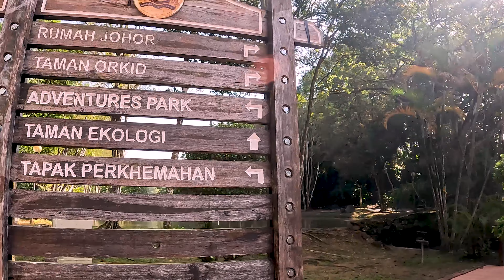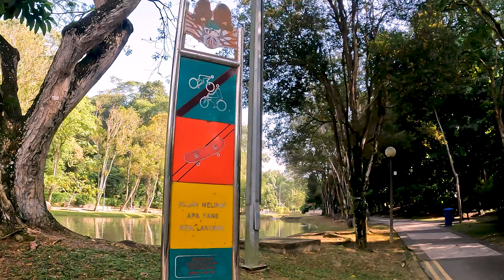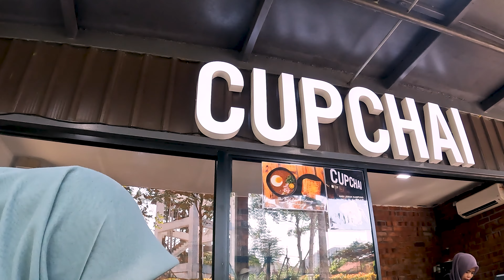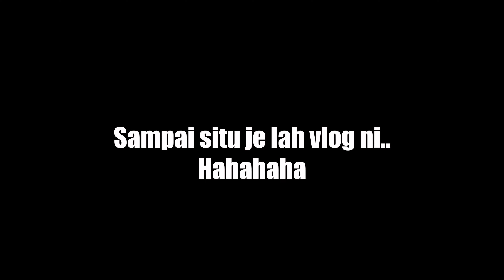Jogging di TMIYC (Hutan Bandar) Johor Bahru | Vlog 10 | Season 2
Sign up dengan link di atas dan nikmati sebulan percuma! Boleh cancel bila-bila masa. Tiada charge tersembunyi. Unlimited download, boleh monetise, banyak music dan sound effect yang best-best.

Salam guys,
Kalau ada kekurangan, aku minta maaf dan akan cuba improve pada next video.
My Gadget:
Nikon D7000
Mini Tripod: Ulanzi Mt-33
Laptop: Acer Nitro5
Mic: Boya/ Rode/ Sennheiser
Light: Ulanzi VL120 RGB